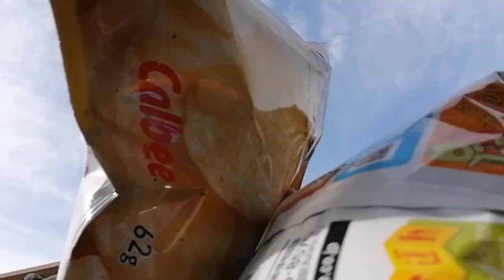day 14 buhay japan / asan kana philippine store ang hirap mong makita naman